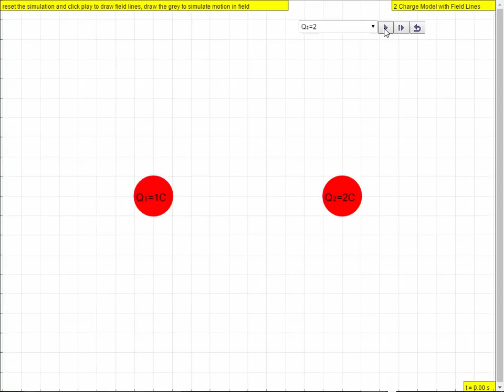q1q2 Computational Field Lines